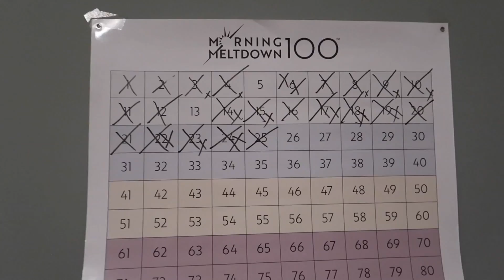A LITTLE TMI (Too Much Info)!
Another vlog and this time I have a few in depth convos - What are your thoughts?